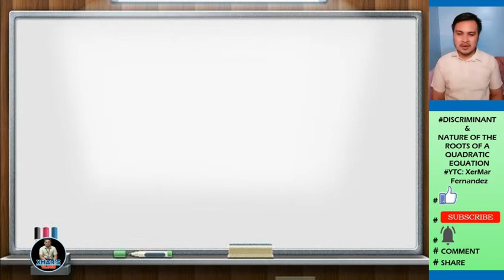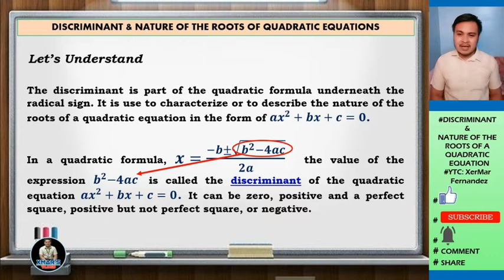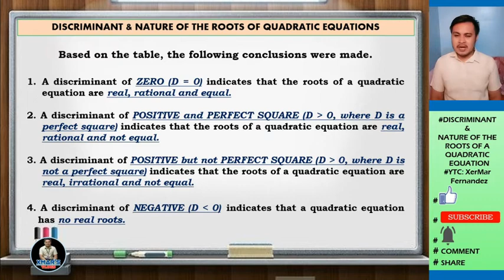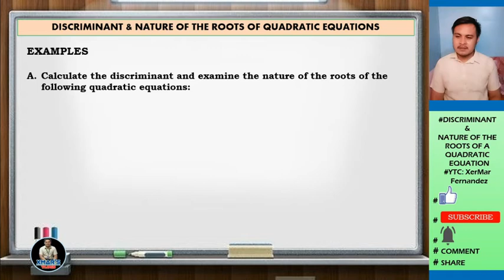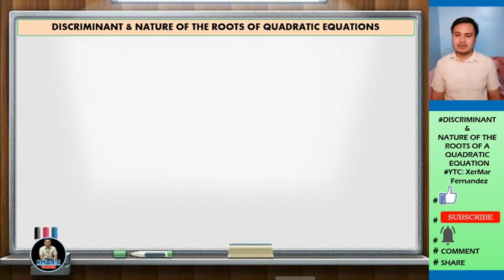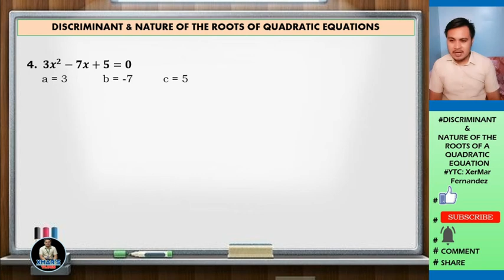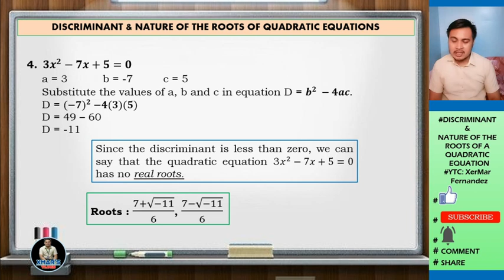Discriminant and Nature of Roots of Quadratic Equation Xermar | Part 1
Nature of the Roots of a Quadratic Equation, xermar, xermar fernandez
At the end this video lesson, the learner is able to solve or determine the discriminant and characterizes the nature of the roots of a quadratic equation. This is the part 1 of the lesson which include understanding the discriminant and the nature of the roots of a quadratic equation. The link of the Part 2